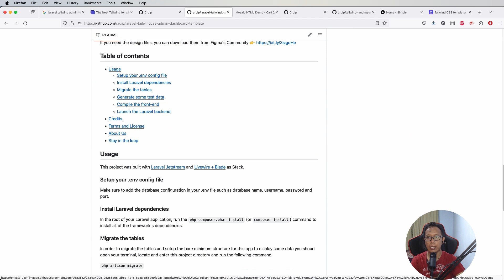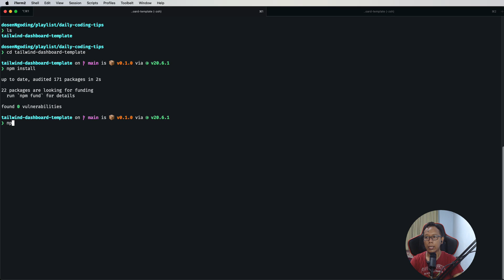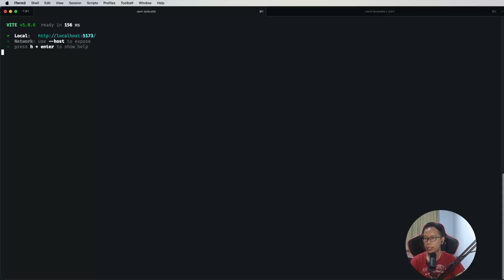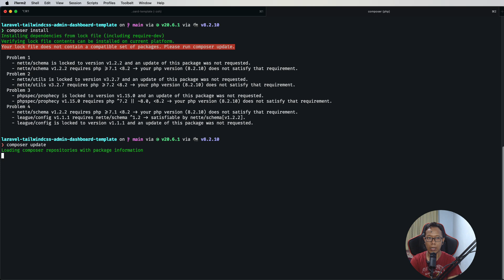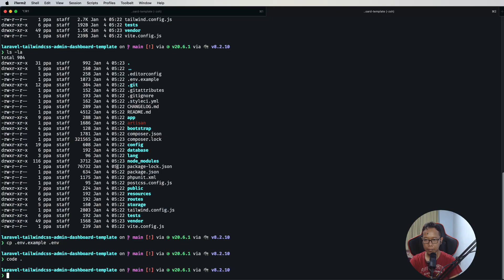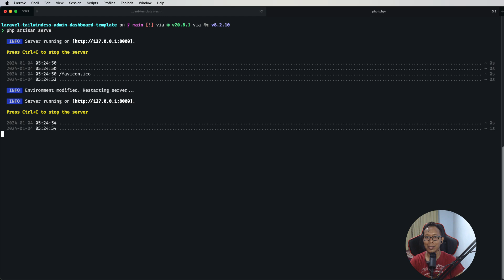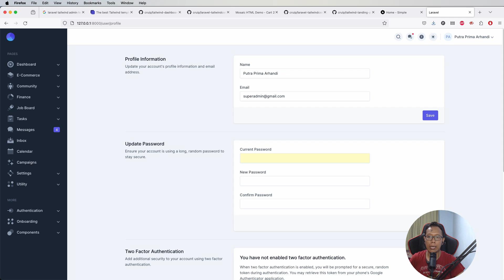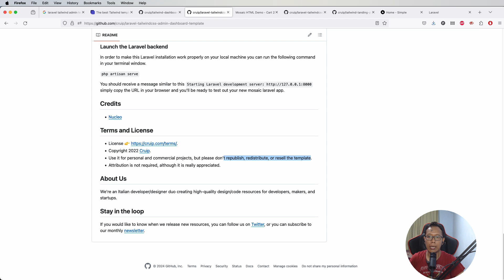Nemu Hidden Gem Template Laravel + Tailwind Yang Oke Banget Buat Project